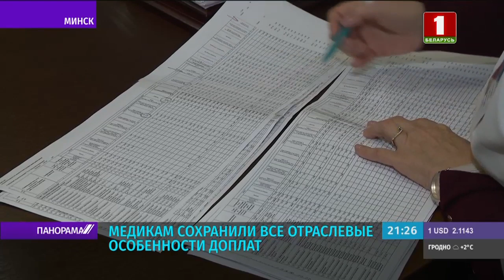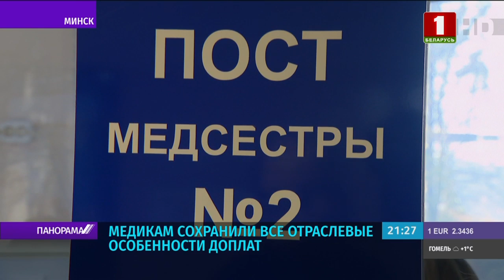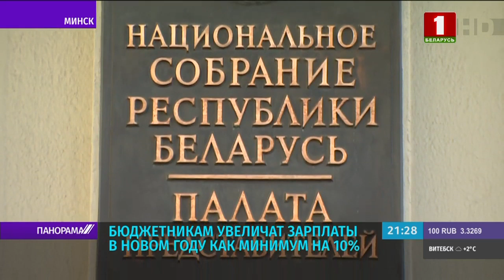В Беларуси пересмотрят форму начисления зарплаты. Панорама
С нового года для работников бюджетной сферы вводят новую "формулу" начисления зарплат. Соответствующий указ был подписан ещё в январе, чтобы на протяжении года все организации и предприятия разобрались в нюансах новой системы. В профильном министерстве объясняют, что теперь расчетник визуально станет проще и понятнее. Зарплату составит оклад, а также надбавки и доплаты. Но руководитель получит больше прав по их начислению работникам. Тот, чей вклад в общий успех больше, может рассчитывать на прибавку.